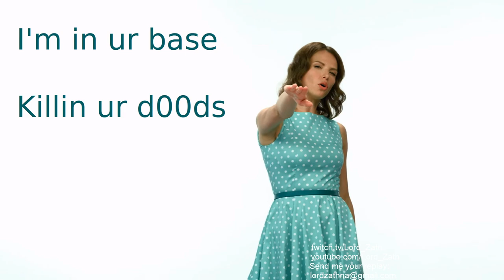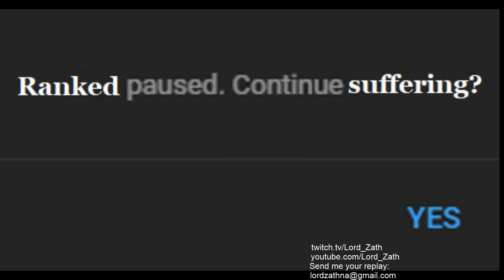Zath's Replay Theater #502 - [Montana] Ranked + Contest Results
I played this Montana game by Night_Sage in the background as I talked about my recent Recruitment Program contest.